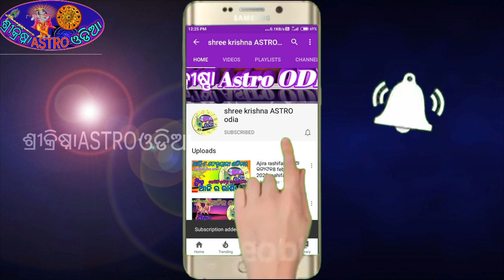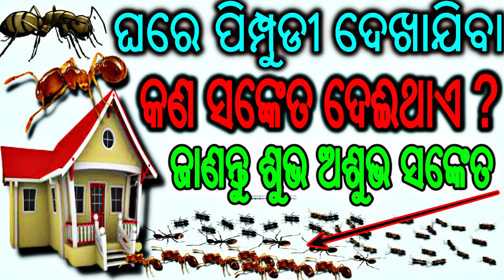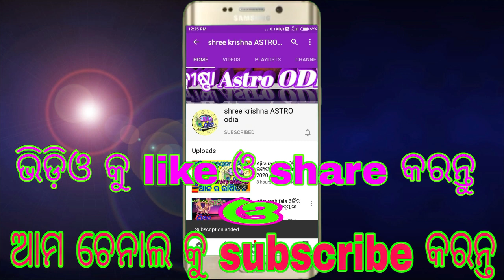ପିମ୍ପୁଡି ଘରକୁ ଆସିବାର ଅର୍ଥ ଜାଣନ୍ତୁ ||ଘରକୁ ପିମ୍ପୁଡି ଆସିବା ଭଲ ନା ଖରାପ ନିଶ୍ଚୟ ଜାଣନ୍ତୁ ||ajira anuchinta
about video,,,,,,aji ame janiba ghare pimpudi baharibara shubha subha sanketa bisayare.

video 1.link,,,ଶ୍ରାବଣ ମାସ ରେ ଭଗବାନ ଶିବଙ୍କୁ ପ୍ରସନ୍ନ କରିବାର ସହଜ ପୂଜାବିଧି || shiva puja vidhi odia || ajira anuchinta

video 2link,,କର୍କଟ ରାଶିଫଳ july  2020 l Karkata Rashi July 2020 l Cancer horoscope l Masika Odia rasifala

video 3 link..ମିଥୁନ ରାଶିଫଳ ଜୁଲାଇ ୨୦୨୦|| MITHUNA Rashi July 2020 ODIA || odia rashifal ll Gemini Horoscope

video 5 link..Brusha Rashi July 2020||ବୃଷ ରାଶି ସବୁକିଛି ଆପଣଙ୍କ ପକ୍ଷରେ|| brusha rashi july 2020 rashifala in odia